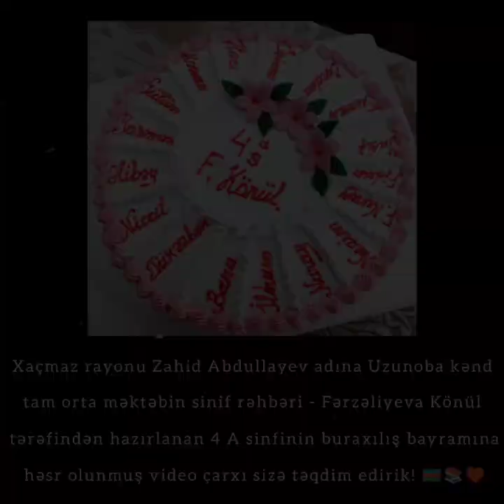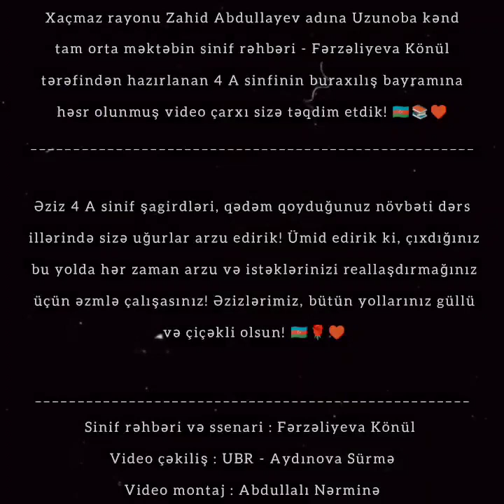🇦🇿📚 4 A sinif şagirdlərinin buraxılış bayramı- Xaçmaz rayonu Zahid Abdullayev adına Uzunoba kənd-UBR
Xaçmaz rayonu Zahid Abdullayev adına Uzunoba kənd tam orta məktəbin sinif rəhbəri - Fərzəliyeva Könül tərəfindən hazırlanan 4 A sinfinin buraxılış bayramına həsr olunmuş video çarxı sizə təqdim etdik! ♥️

Tədbirin ərsəyə gəlməsində müəllim kollektivi adından bizə dəstək olan hər bir kəsə dərin minnətdarlığımızı bildiririk.! ♥️

Sinif rəhbəri və ssenari : Fərzəliyeva Könül
Çəkiliş : UBR - Aydınova Sürmə
Video montaj : Abdullalı Nərminə